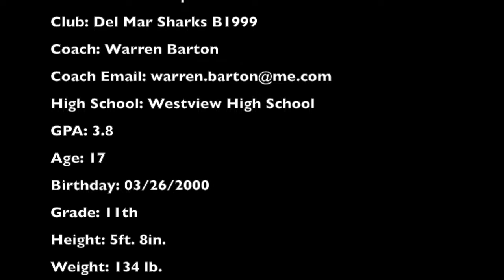Jose Guadarrama Goalkeeper Highlights - Class of 2018